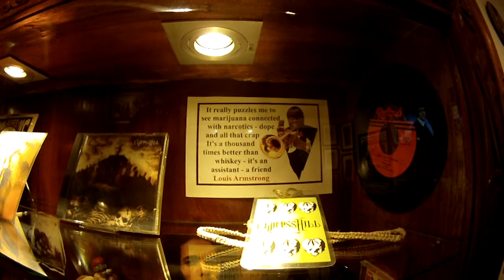High frequency travel vibrations - Rome, London and Barcelona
My mum is an absolute legend and bought a bus trip through Western Europe for my 21st birthday. Harry and I left first and stopped in London to see dad and went to off to Rome for a week or so in August 2012. After the tour I decided to stay in Barcelona for a month, and the little tidbit at the end of the clip if from the Barcelona weed and hash museum which was great. Thankfully Harry was there to film me skating a few times because everywhere we went the spots were awesome and I needed to capture it somehow. Sitting the gopro on the ground and filming myself was really not the safest or most comfortable thing to do in a foreign country. Still got a QLD clip and some more travelling footage on the way.
Song: 'Matilda Mother' by Pink Floyd